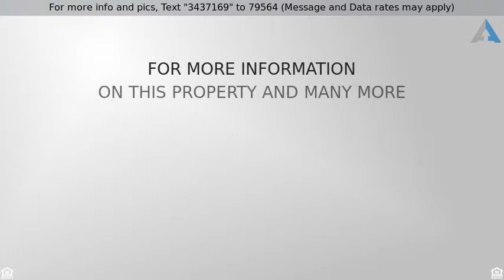Priced at $194,900 - 12941 W HOLLY Street, Avondale, AZ 85392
A Higher Quality Of Living

Priced to Sell!!! Beautiful 2 story 3 bedroom Avondale home available on quiet corner lot in desirable Rancho Santa Fe subdivision. Excellent location, just minutes from the I-10 and a stones throw to Sprouts Farmers Market and other popular shopping and dining. Inside is bright and very well maintained. The spacious living area features a neutral color scheme and lovely wood look flooring. You will love the huge eat-in kitchen with pristine tile flooring and plenty of attractive light wood cabinetry. Upstairs master retreat includes a private en-suite with separate tub and shower and sliding glass doors leading to a large balcony, a perfect spot to relax and savor the Sonoran sunsets. Sprawling backyard enjoys a covered patio and ample space for pets or a garden.